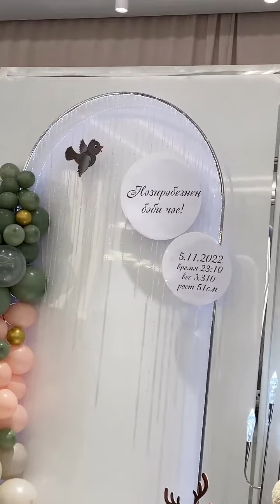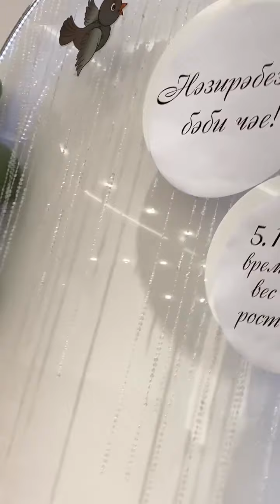Зөлфирә Шәйдуллина-Мирзаянова кызы Нәзирәгә багышланган җырны җырлый